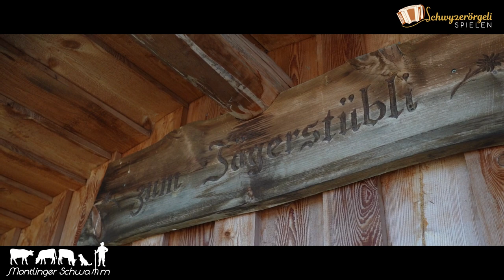Trailer: Muttertags-Gruess vom Berggasthaus Montlinger Schwamm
Mit der grossen Vision, dass jedes Kind, welches musizieren möchte, den Zugang zum Musikunterricht erhält!  Mit jeder Spende helfen Sie, einem weiteren KinderHerz, den Zugang zur Musik zu ermöglichen.